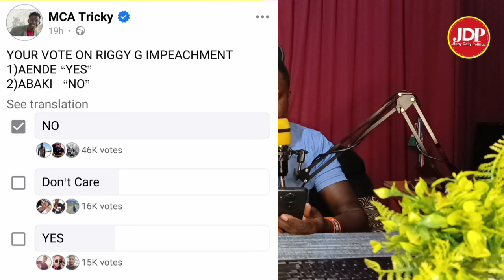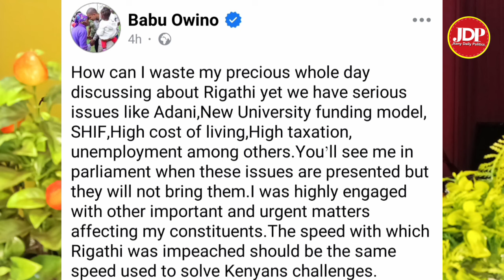Shocking reason why Ndindi Nyoro and Babu owino missed parliament yesterday~2027 politics~Must watch